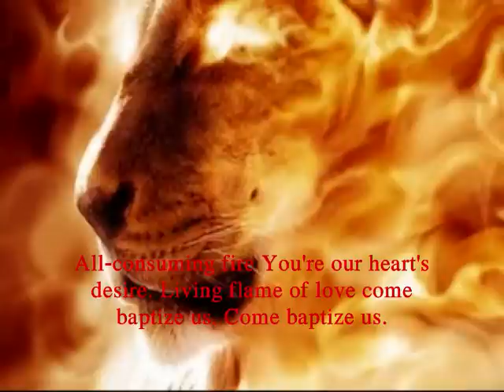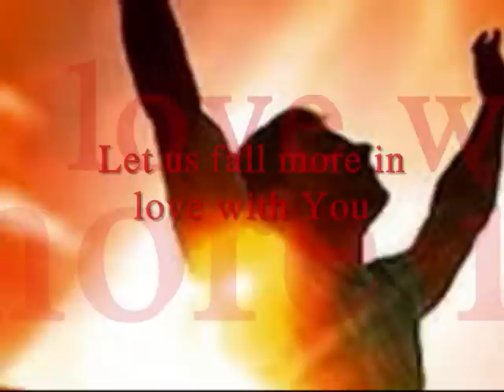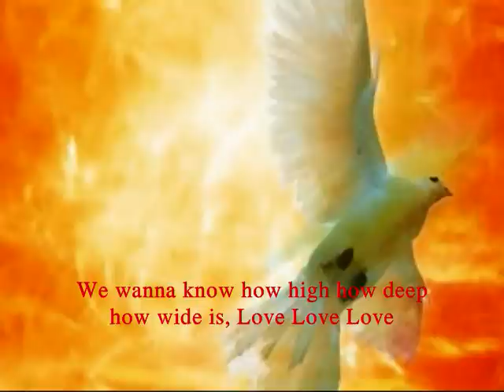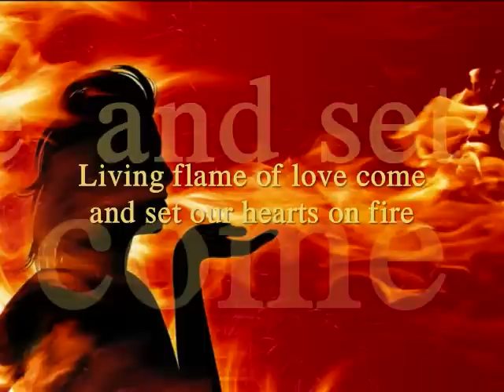All Consuming Fire by Misty Edwards Lyrics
Video copyright Youtube User ID bobf72450.
All Consuming Fire sung by Misty Edwards, worship leader at IHOPU in Kansas City.   This song speaks of God being an all consuming fire filling our hearts with love, as in Shavuot or Pentecost.